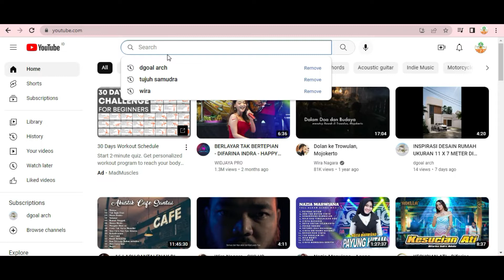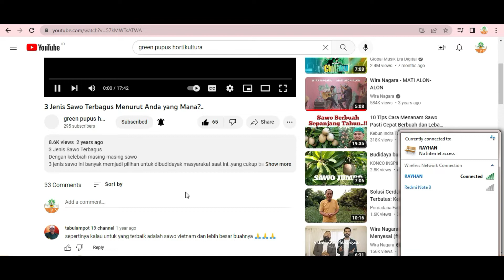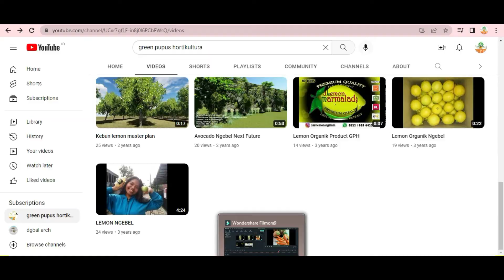Sawo Jumbo Vietnam Mati Kering Bisa tumbuh Kembali dengan Tips Ini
dengan pemberian nutrisi fungisida dengan media kain flanel

untuk informasi bibit
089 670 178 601